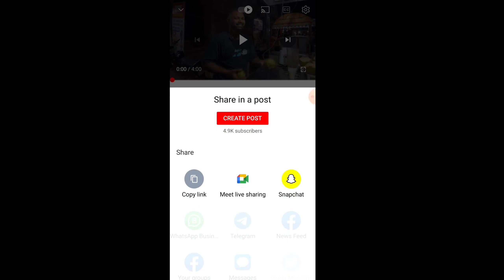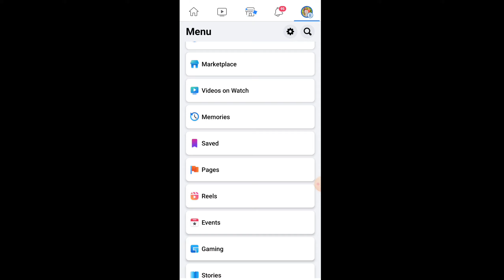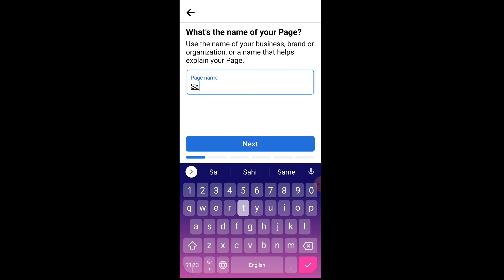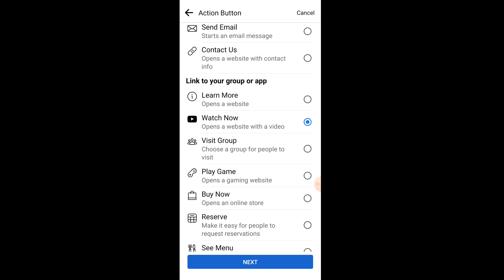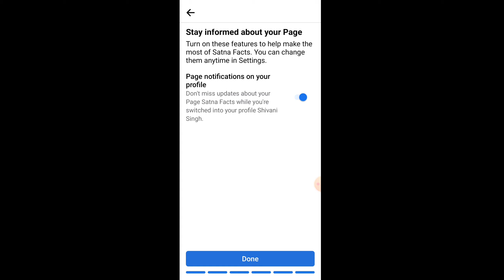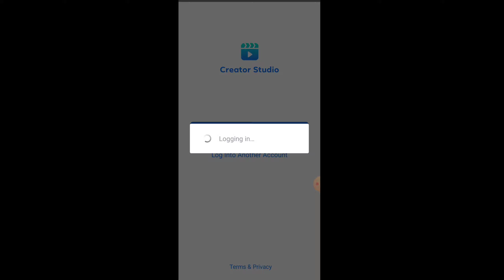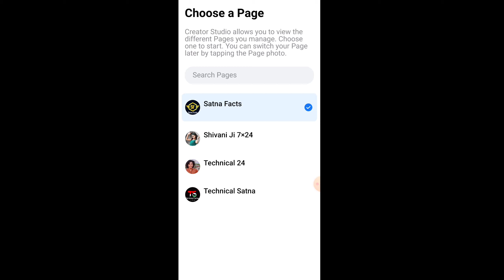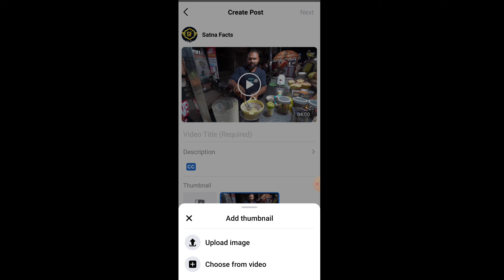Easy income from YouTube | Copy Paste Video On YouTube and Earn Money | how to make an asmr video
@Arin Smart Tips

"Question solve'
1 how to make money online
2 make money online
3 how to make money online 2022
4 make money online 2022
5 earn money online
6 copy paste video on youtube and earn money
7 copy and paste make money online
8 how to upload cartoon on youtube without copyright
9 how to upload cartoons without copyright
10 how to upload cartoon on youtube without copyright
11 cartoon upload without copyright
13 how to upload cartoon without copyright
no face no voice youtube channel 2022

Aniket Singh
From - Satna (M.P.) { India }